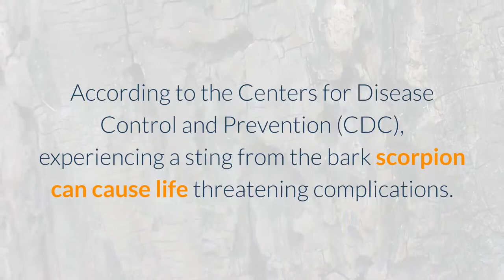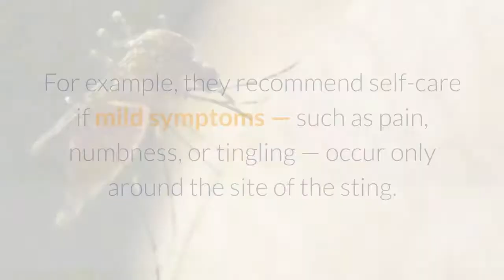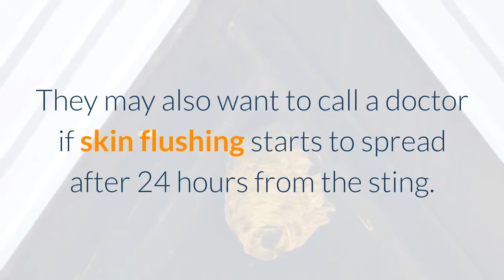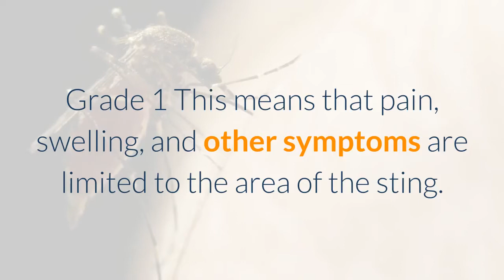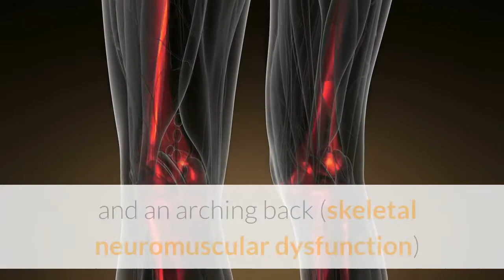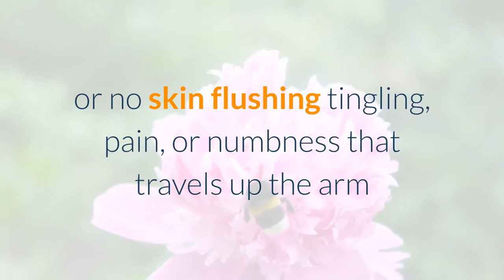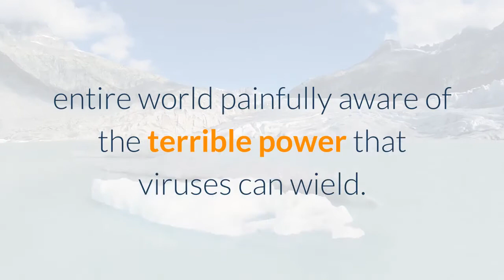Scorpion sting pain relief | What to do after a scorpion sting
"Scorpion stings can be painful, but in most cases, they will not cause any major complications. What a person should do after a scorpion sting depends on the type of scorpion and the symptoms that follow.

If a person experiences any of the following symptoms after a scorpion sting, they need immediate medical attention:

difficulty breathing
drooling
difficulty swallowing
seizures or muscle jerking
hives and swelling over the body
difficulty standing
unconsciousness
The only scorpion in the United States that has venom potent enough to cause serious complications is the bark scorpion (Centruroides). It is 2–3 inches long and either yellow-brown or orange.

According to the Centers for Disease Control and Prevention (CDC), experiencing a sting from the bark scorpion can cause life threatening complications.

Although people can find scorpions in several areas of the U.S., the bark scorpion tends to reside in southwestern states.

Keep reading for more information on how to treat a scorpion sting."